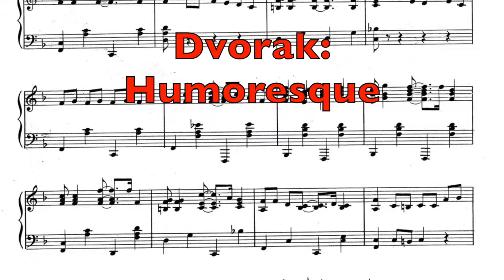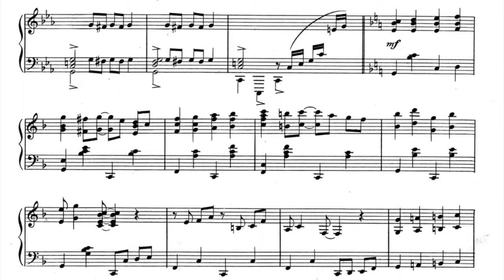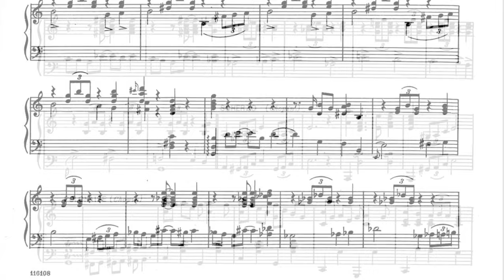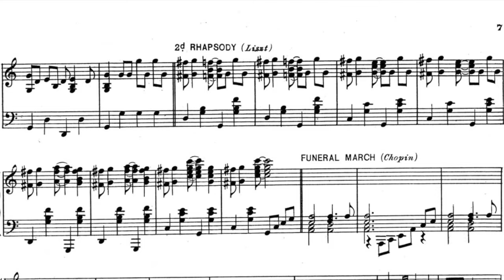Felix Arndt plays Desecration Rag in 1914 on phonograph disc - video shows published score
Felix Arndt plays his own composition, Desecration (A Rag Humoresque) recorded on a 78 rpm acoustic disc in 1914.  The video commences with a photograph that shows a recording studio such as Arndt might have encountered in recording Desecration.   A large recording horn placed close to the piano focussed the sound which -- as he played -- was picked up by a needle and inscribed onto a rotating wax disc master.

The video also shows Arndt's published score.  It's clear that the print score only provides a structural skeleton of Arndt's compositional intent given Arndt's embellished performance.  His rendition is richly littered with many fascinating differences such as intricate rhythmic subdivisions, re-voicing of chords, different breaks and the like.

The truncation of the Chopin Funeral March finale was likely due to the fact that Arndt either knew, or was alerted as he played that he needed to wrap up his performance.  The length of a disc recording was only 3 minutes, and he came very close to this cutoff point. For the same reason, its possible that his very quick tempo was a result of this time limitation. He had to rush to get it all in.